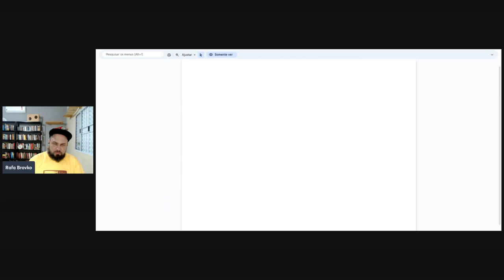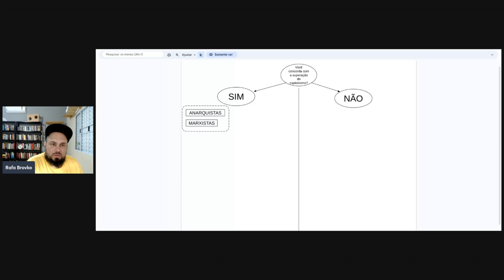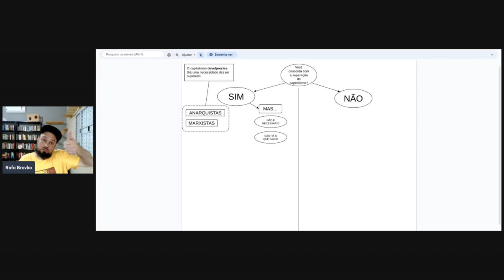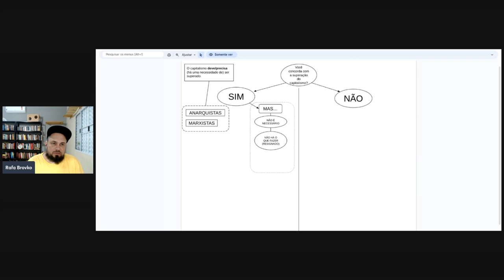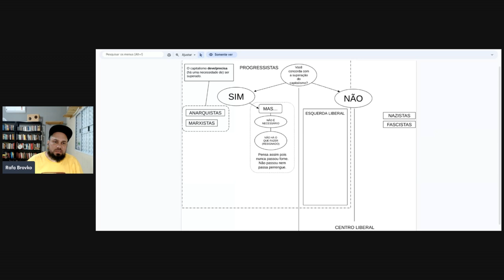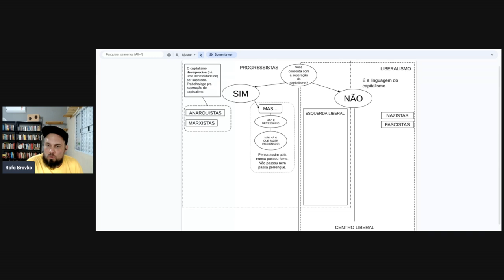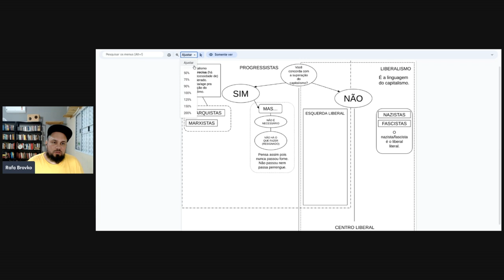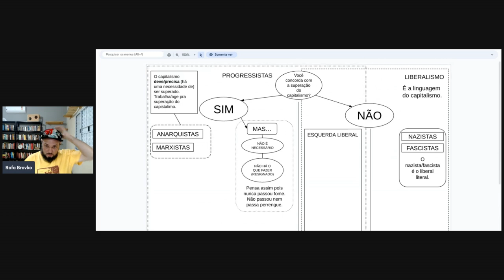Esquerda x Direita: um mapa do espectro político